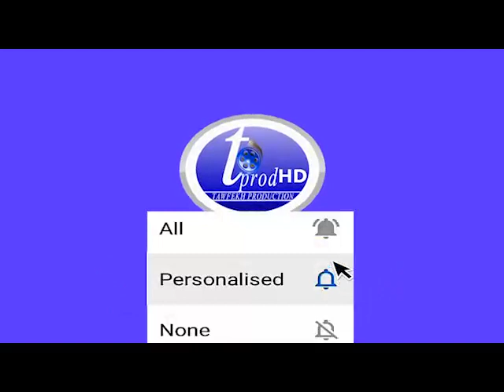Kawteef Affaire Sonko-Adji Sarr: la 2e masseuse brise enfin le silence "Adji Dafa Waxni Dafa Eumb,SO